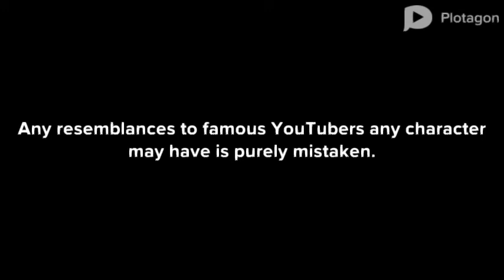My Time in Plotagon - Episode 2: The Offer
This video is my response to a comment with an offer to shoutout my channel, provided certain conditions were met. My answer is in the video.

He does have some videos of his own. You're welcome to check them out.